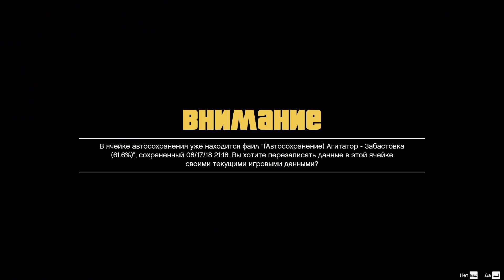Grand Theft Auto V Հայերեն Մաս 53 խաղի անցում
Grand Theft Auto V Հայերեն  խաղի անցում 1080p 60fps